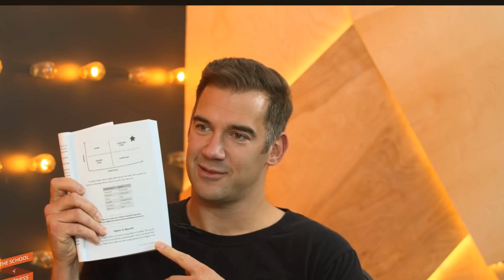Leaders, Competent And Vocal Power ¦ Vanessa Van Edwards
Vanessa is the bestselling author of Captivate: The Science of Succeeding with People, translated into 17 languages, and Cues: Master the Secret Language of Charismatic Communication. More than 50 million people watch her engaging YouTube tutorials and TEDx Talk.

Vanessa shares tangible skills to improve interpersonal communication and leadership, including her insights on how people work. She’s developed a science-based framework for understanding different personalities to improve our EQ and help us communicate with colleagues, clients, and customers.

Vanessa works with entrepreneurs, growing businesses, and trillion-dollar companies; and has been featured on CNN, BBC, CBS Mornings, Fast Company, Inc. Magazine, Entrepreneur Magazine, USA Today, The Today Show, and many more.

Millions visit her website monthly for her methods that turn “soft skills” into actionable, masterable frameworks that can be applied daily. Hundreds of thousands of students have taken her communication courses on Udemy, CreativeLive, LinkedIn, and her flagship course People School.

Vanessa is renowned for teaching science-backed people skills to audiences worldwide, including SXSW, MIT, and CES.  Her groundbreaking and engaging workshops and courses teach individuals how to succeed in business and life by understanding the hidden dynamics of people.

She regularly speaks to innovative companies, including Google, Facebook, Comcast, Miller-Coors, Microsoft, Amazon, and Univision. She has been a spokesperson for Dove, American Express, Clean & Clear, and Symantec.

Original Podcast: Lewis Howes Podcast @lewishowes